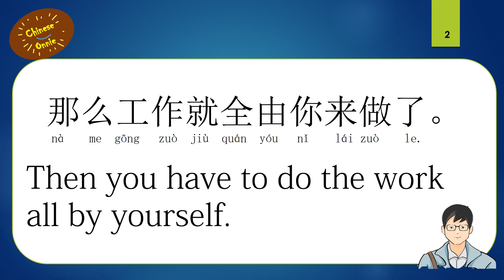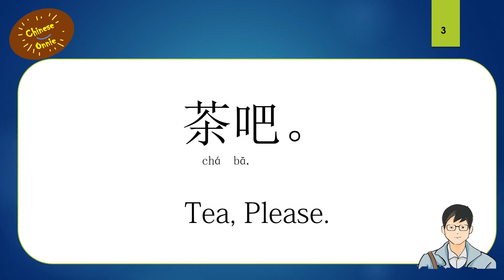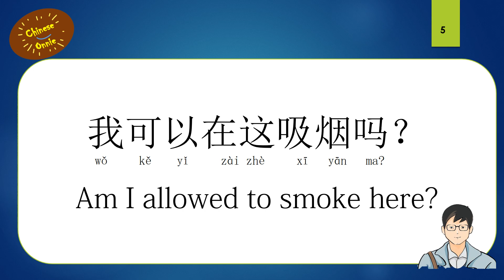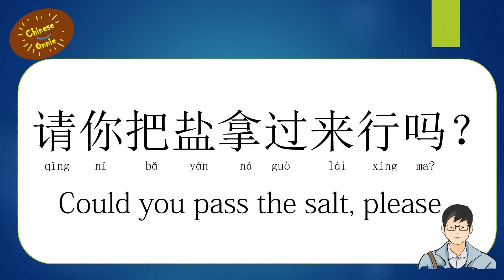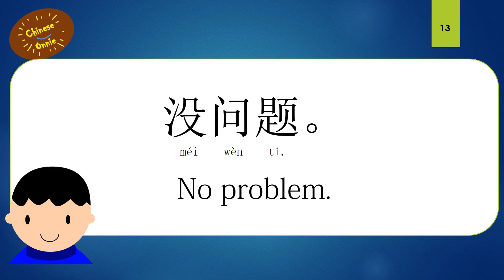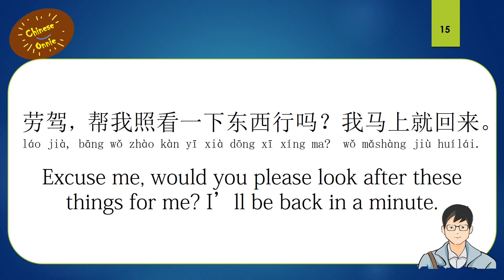Basic Expressions for Dialogues Requests 请求用语----Learn Mandarin Chinese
会话基本用语 Basic Expressions for Dialogues
请求用语
Qǐngqiú yòngyǔ
 Requests